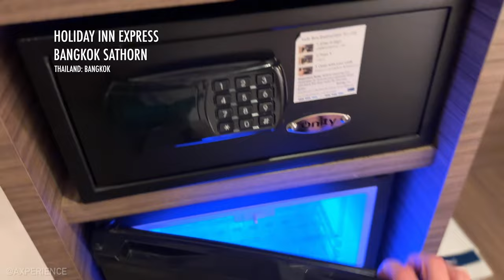HOTEL TOUR: Holiday Express Inn Sathorn in Bangkok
The Holiday Express Inn Sathorn in Bangkok

00:00 Introduction, Reception, Breakfast Area
01:14 Room Tour

Why I choose this Hotel:
Usually I travel alone and I am looking for a room which is clean and is located rather central. Also the price needs to be reasonable. My experience is that sometimes one more stars might cost much more money but there are not really more extras.

Please consider to check out other sources and reviews of this establishment. This is what I experience and saw at the time of my stay. It is just a snapshot and represents my opinion and view.

Videos and photos were taking with an iphone 14Pro. The footage comes directly from the camera. No extra colorgrading has been applied.

Always interested in any kind of feedback also via direct contact.

►ABOUT ME
Making you smile, is my challenge for every video. Hi! I am Axel, a solo traveler. I love to share my experiences and stories from around this beautiful world. I hope to give you valuable information and you have fun when watching my little video clips.

► COPYRIGHT
All video clips are created by myself and filmed by myself on location. All graphics, animations and photos  have been created and produced by myself.
All songs and SFX have been licensed (No Attribution required) or created by me.
Please respect my work I put into it. Unauthorized usage or distribution, in an edited form or for AI learning is not permitted in any form.
*Myself/me = owner of this channel: Axel